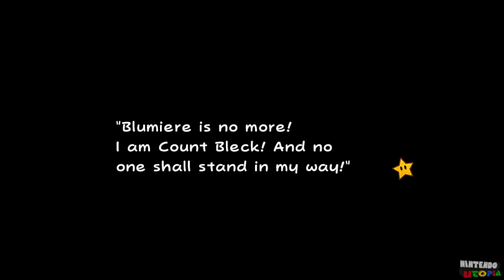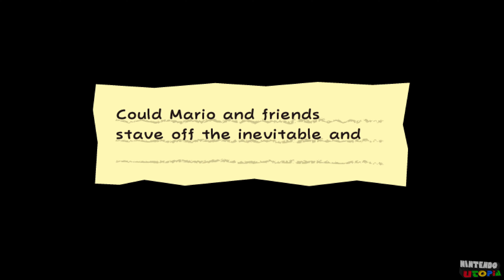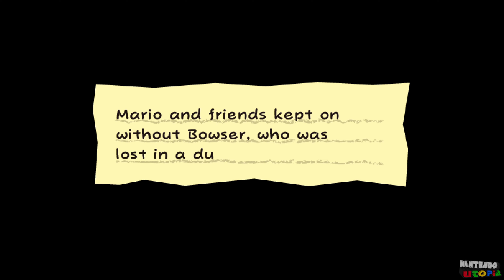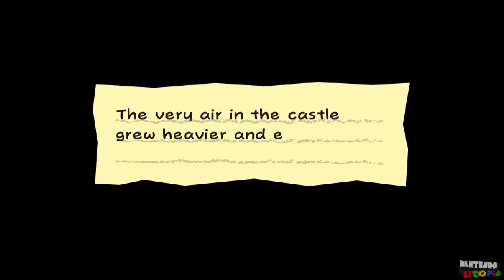Super Paper Mario ⁴ᴷ Chapter 8 100% (Final Boss & Ending, All Collectibles)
This is our true HD (4K 60fps) full 100% segmented walkthrough of Super Paper Mario for the Nintendo Wii. This playthrough will cover the entirety of this game 100% from start to finish.

- All Pixls (Tiptron included)
- All 6 Cooking Disks placed into the Dining Specializer
- All 8 Pure Hearts
- All 32 Chapters (including Sammer Kingdom)
- All 256 Catch Cards
- All 96 Recipes
- All 48 Map Treasures completed
- All Permanent Key Items: Return Pipe, The Gold Card, Floro Sprout, Space Helmet

Acquiring all 256 Catch Cards requires:
- Beating the Flipside Pit of 100 Trials
- Beating the Flopside Pit of 100 Trials (twice)
- Completing the Sammer Guy Tournament
- Finishing the main story

Super Paper Mario for Wii
Published by Nintendo
Developed by Intelligent Systems